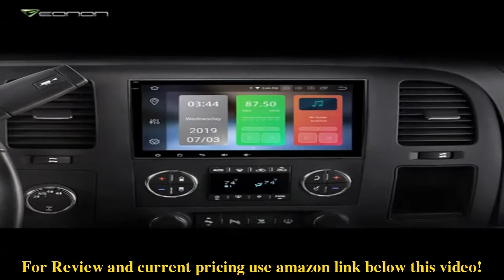Review 2020 Car Stereo Double Din Car Stereo,Android Head Unit Android 9.0 Eonon Car Stereo for Che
- Amazon Quick Link!
2020 Newest Double Din Car Stereo, Eonon 8 Inch Android 10 Car Radio Compatible with Chevrolet/GMC/Buick, GPS Navigation Radio Support Split Screen/Built-in Apple Carplay/DSP -GA9480B

ðŸš™ã€Keep Original Car Featuresã€‘Dual CAN Bus system keeps original car features as shown below after installing the new head unit. Most of the steering wheel control functions. Dashboard function. LCD screen. The head unit will switch to reverse mode automatically while reversing. The head unit's button will light up after turning on the headlights. For your safety, video playback will be disabled while driving. You can enable it if you like. ðŸš™ã€Bluetooth 5.0ã€‘NOTE: If you need a USB Tthe extension cable, you can buy it yourself or we can send it to you ! if you need ,please contact us soon! With faster transfer speed, wider coverage and enhanced anti-interference, the Bluetooth 5.0 wireless technology allows you to stream Spotify and Pandora from your phone to enjoy millions of songs you like with a high fidelity quality. And make hands-free calling without noise while driving. ðŸš™ã€Applicable Car Modelsã€‘Perfect fit for your Chevrolet Avalanche (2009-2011)/Chevrolet Express Van (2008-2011)/Chevrolet Impala (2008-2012)/Chevrolet Silverado 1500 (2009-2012)/Chevrolet Silverado 2500HD (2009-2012)/Chevrolet Silverado 3500HD (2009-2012)/Chevrolet Traverse ï¼ˆ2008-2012ï¼‰GMC:GMC Acadia (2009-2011)/GMC Denali (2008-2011)/GMC Savana (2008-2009)/GMC Sierra (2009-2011)/GMC Yukon (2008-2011), Buick:Buick Enclave (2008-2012) Note: Please confirm the model year, size and shape of the car. ðŸš™ã€Newest Operation Systemã€‘Android 9.0 Pie OS,Lots of vehicle-based features - Specific FM/AM Radio tuner w/ Built-in RDS Radio Receiver, preset max Built-in 4 x 45W amplifier output, AUX/Backup camera/dash camera input, Dual Bluetooth 5.0 handsfree, steering wheel control & more (NO DVD/CD).GPS Navigation system (download your favorite online & offline map softwares from the built-in playstore), hands free calls and audio streaming with both internal and external microphone, MirrorLink. ðŸš™ã€â˜…â˜…â˜…Eonon 18-old-year Anniversary Celebrationâ˜…â˜…â˜…ã€‘2020 UPGRADED VERSION:BUY ANDROID 10 GA9480A CAR RADIO: B0832C26V2 .MORE STRONG FUNCTIONS.

Best Sellers Rank: #58,317 in Electronics. Customer Reviews: 4.0 out of 5 stars96 ratings4.0 out of 5 stars. ASIN: B07BKVTDTL. Shipping Weight: 5.1 pounds. Item Weight: 5.1 pounds. Package Dimensions: 10.5 x 8 x 7.2 inches.